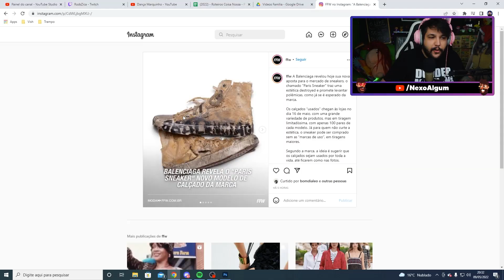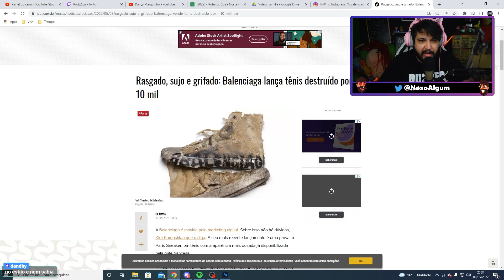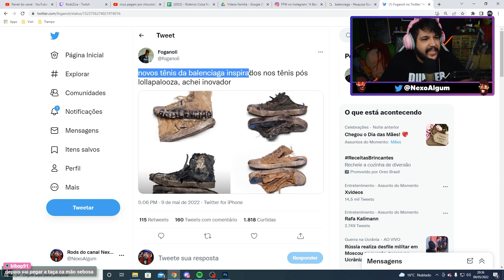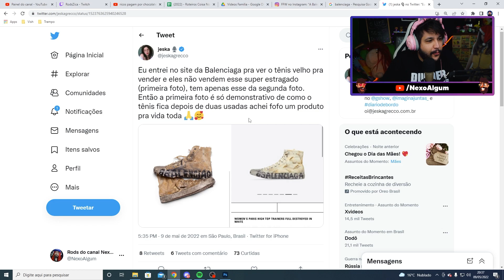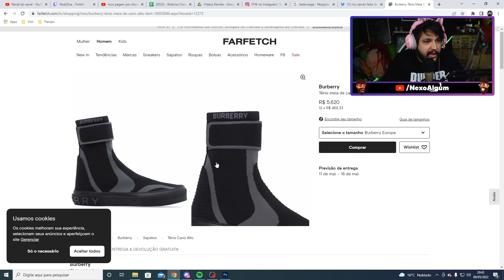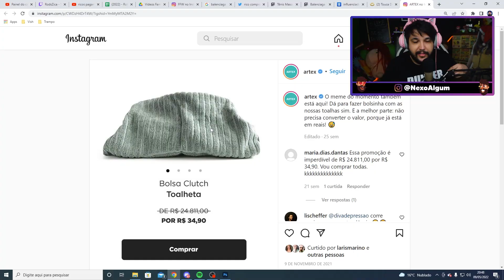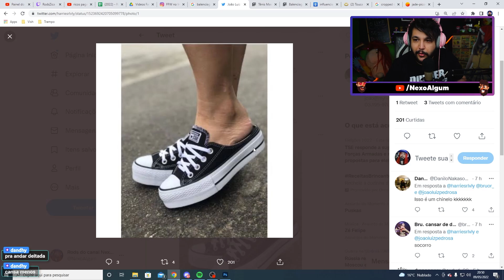BALENCIAGA e seu TÊNIS DESTRUÍDO de 10 MIL REAIS (e outras vezes que o rico foi feito de bobo)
Nessa semana, a Balenciaga lançou um tênis DESTRUÍDO, literalmente parece que queimaram um tênis, na coleção Paris Sneakers Destroyed, e o tênis custa somente 10 mil reais, o seu melhor modelo, para você ter um tênis que parece que está sendo usado por um morador de rua a 20 anos.

Além disso, vamos ver muito mais vídeos de ricos excêntricos, como os caras que pagam por chocolate na mão, um cara que não cabe em carro de luxo, e até toalhas de 20 mil reais.